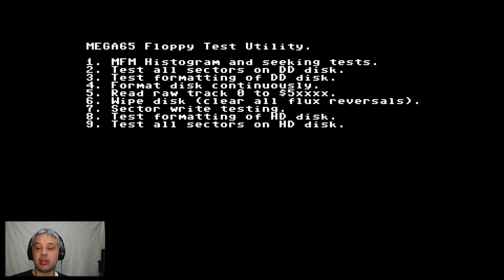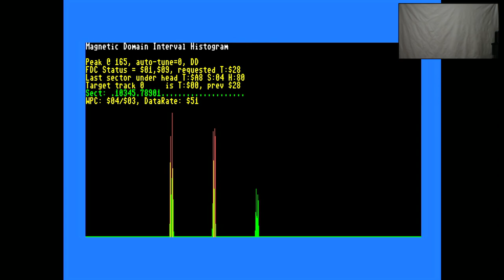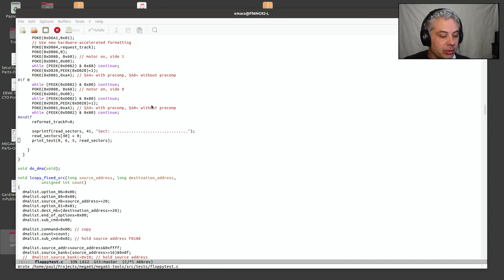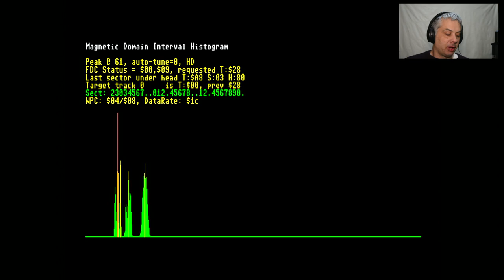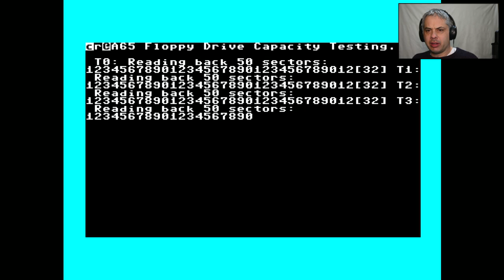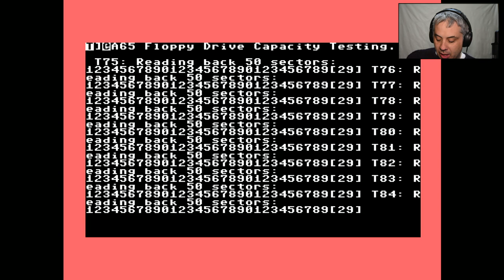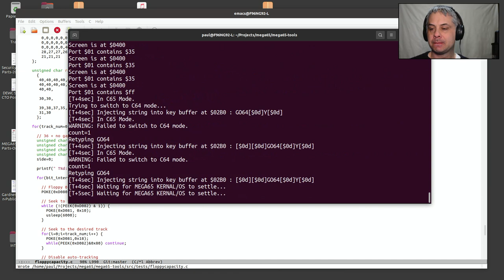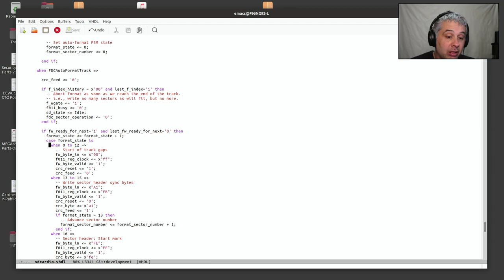MEGA65 Development Stream - 011 - even more work on high-capacity floppy storage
How much data can we cram on a floppy disk?